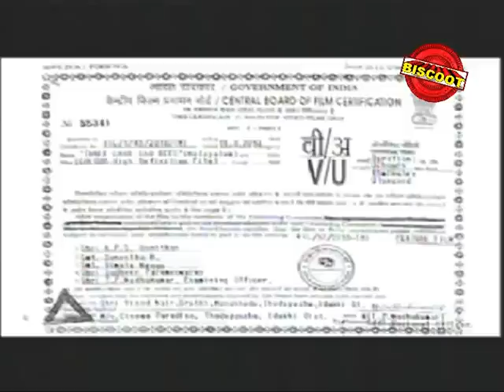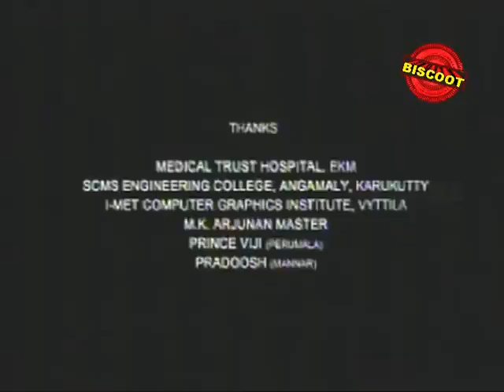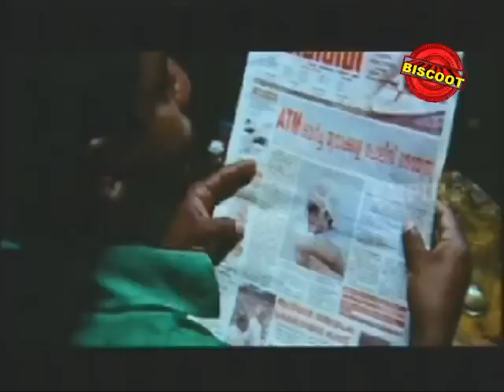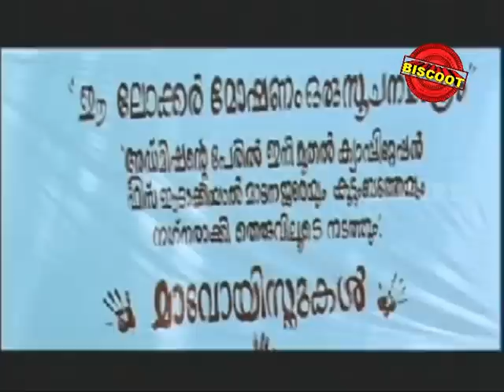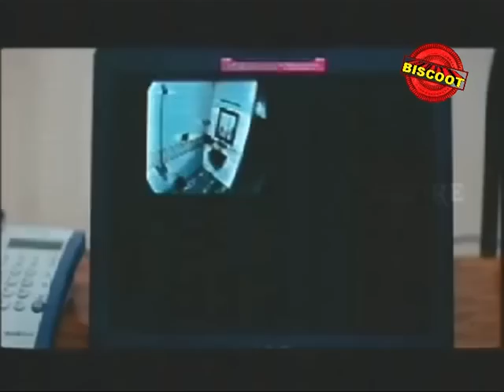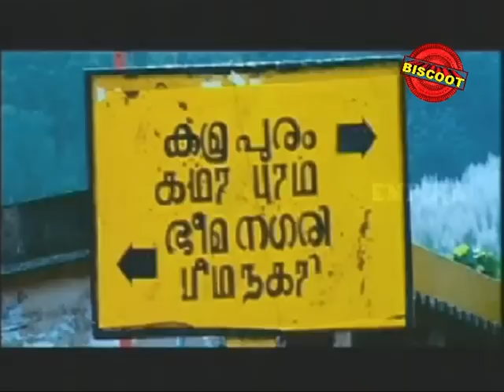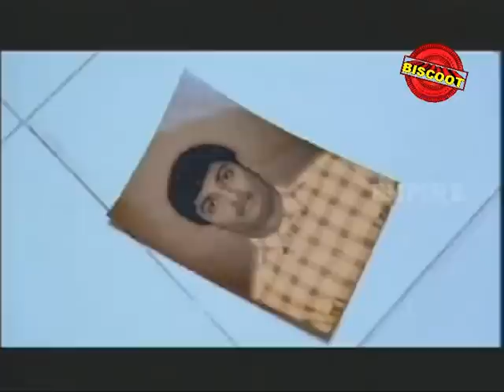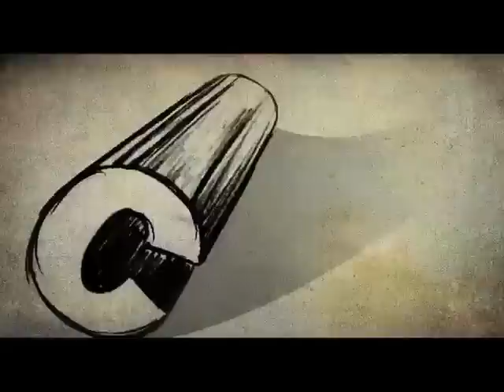3 Char Sau Bees 2010: Full Length Malayalam Movie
Watch Full Length Malayalam Movie 3 Char Sau Bees released in the year 2010. Directed by Govindan Kutty, produced by Vinod Nair, music by Jassie Gift and starring Kalabhavan Mani, Govindan Kutty, Dhanya Mary Varghese, Jagathy Sreekumar, Jaffer Idukki, Salim Kumar, Rahul Menon, Anu Anandhan, Suraj Venjaramood, Geetha Vijayan, Atlas Ramachandhran, Major Ravi.

Movie : aattakatha (1995)
Cast : Kalabhavan Mani, Govindan Kutty, Dhanya Mary Varghese, Jagathy Sreekumar & More.
Director: Govindan Kutty
Producer : Vinod Nair